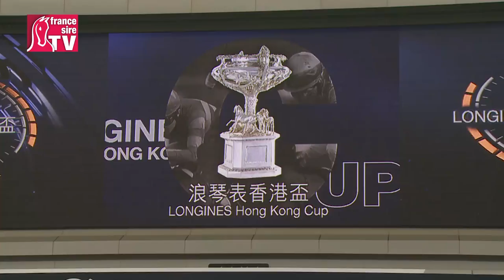Cirrus des Aigles dans la Hong Kong Cup 2014 : derniers préparatifs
Héros hexagonal, Cirrus des Aigles s'impose du haut de ses 8 ans comme l'un des pur-sang les plus populaires au monde. Conte de fées à 4 jambes qui a réalisé sa meilleure saison en 2014 avec déjà 3 victoires de Gr.1, le partenaire de Christophe Soumillon cherche à enfin s'imposer à Hong Kong alors qu'il s'y déplace pour la 6e fois consécutive !